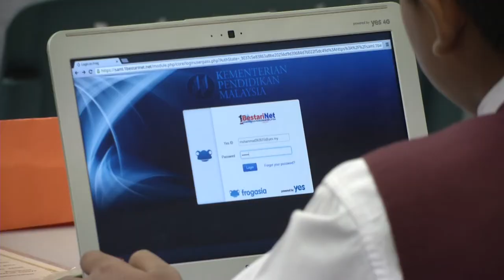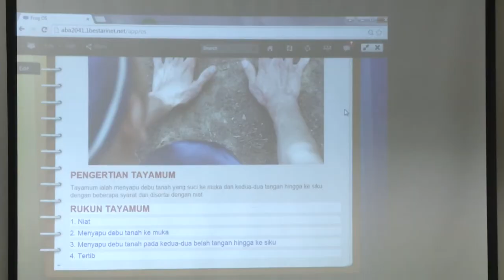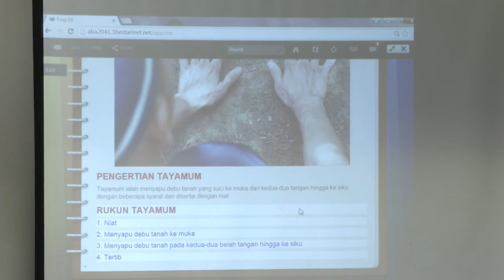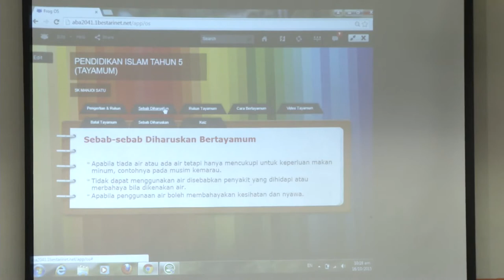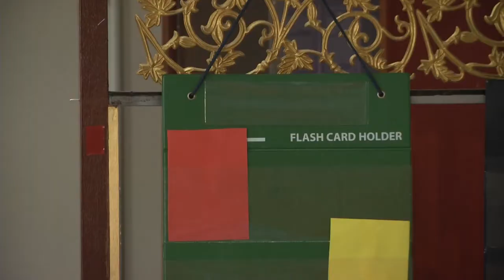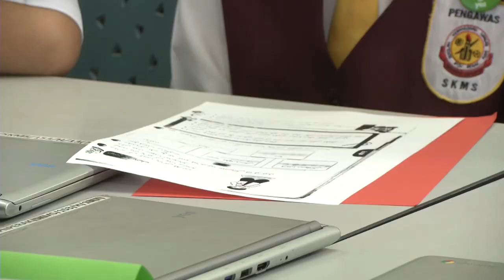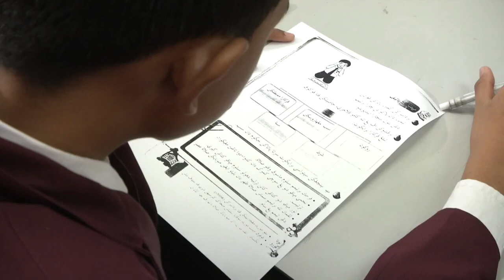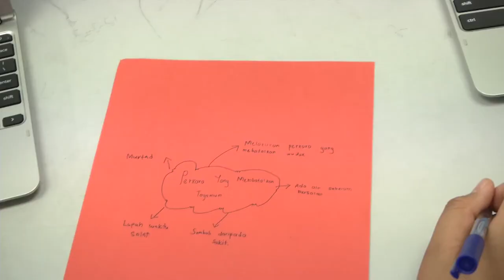Tahun 5 | Pendidikan Islam | Ibadah Tayammum Pengertian dan Cara Melakukan Tayammum | eGuru 059